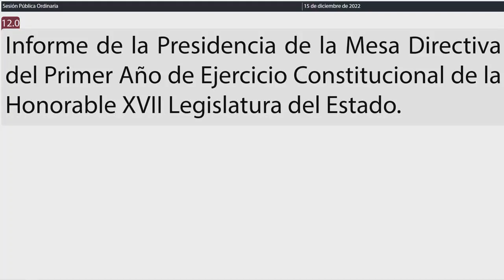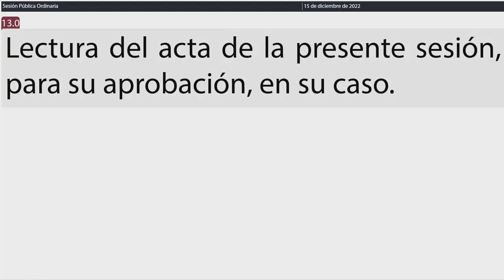Intervención Dip. Mildred Concepción Avila Vera. MORENA (15/Diciembre/2022)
Informe de la Dip. Mildred Concepción Avila Vera, de MORENA, Presidenta de la Mesa Directiva del Primer Año de Ejercicio Constitucional de la Honorable XVII Legislatura del Estado.